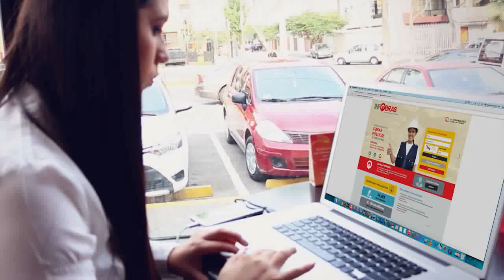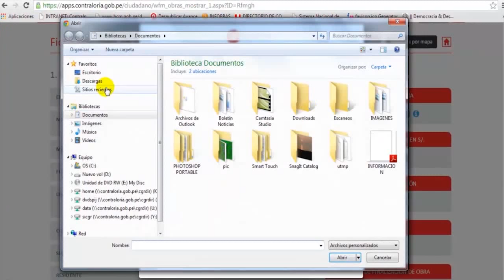Infobras 2015 para GRM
INFOBRAS VIDEO AL CIUDADANO 2015